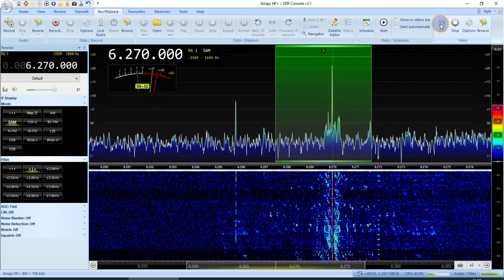Johny Tobacco Radio 6270 AM 18:35 UTC 1 May 2022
Airspy, LZ1AQ